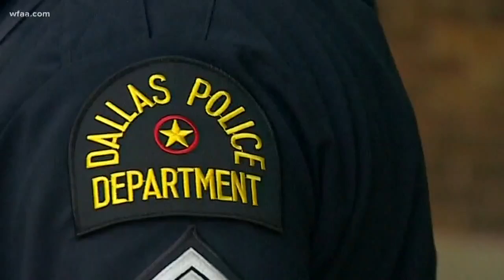Police officers make special delivery